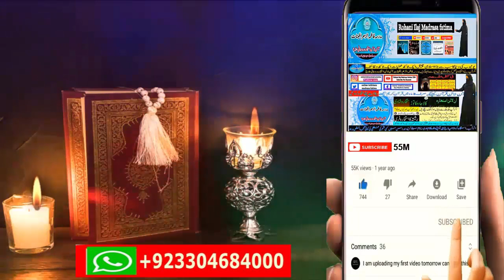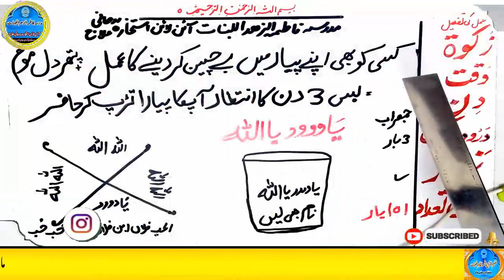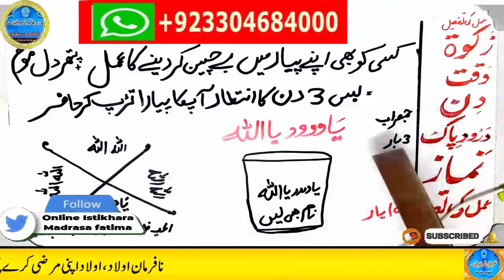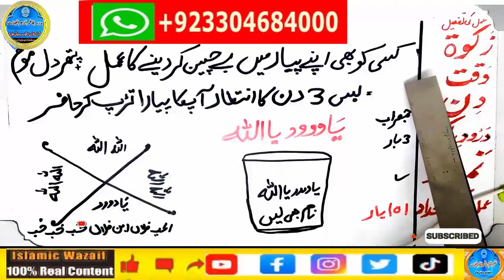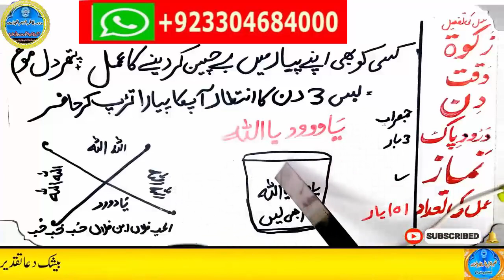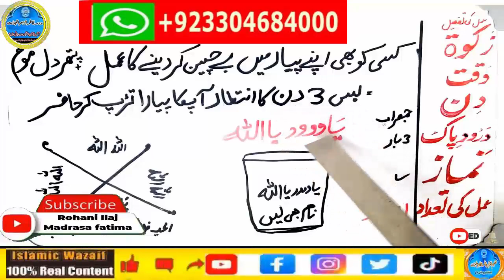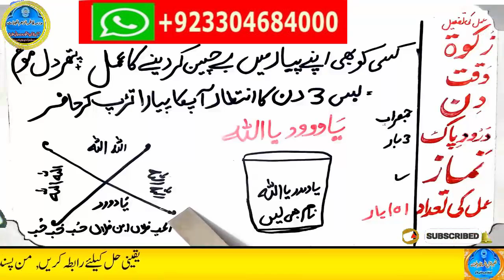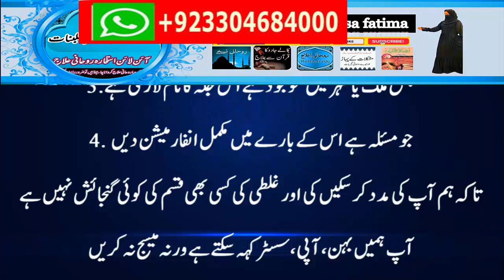mohabbat ka wazifa, wazifa for love, love marriage, mohabbat ka wazifa aag jesa, mohabbat ka taweez